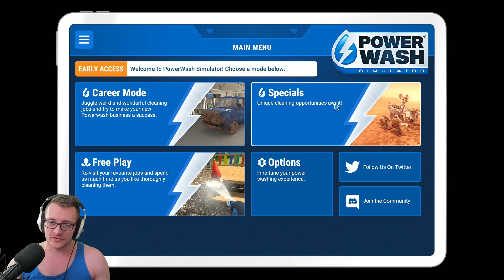Cleaning on MARS? - Powerwash Simulator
This game is very chill, very relaxing, and so amazingly satisfying.
Recorded live on Twitch. June 3rd, 2021.

Catch me live, Mon-Fri From 12pm to 7pm GMT/BST.